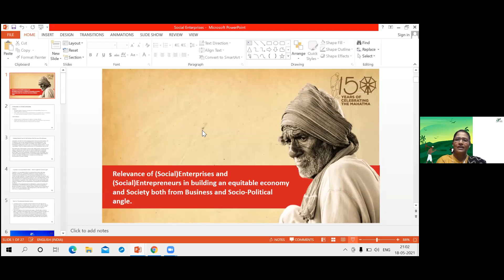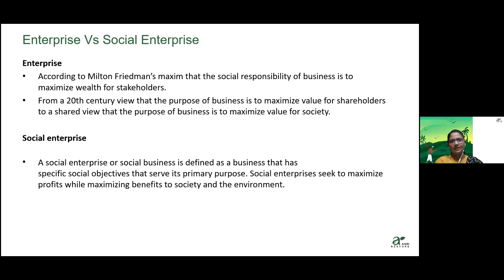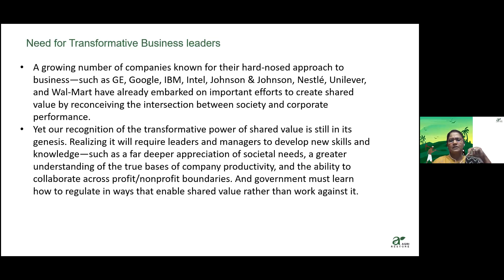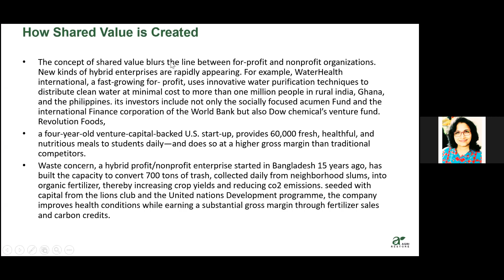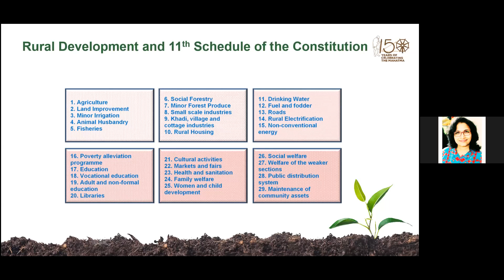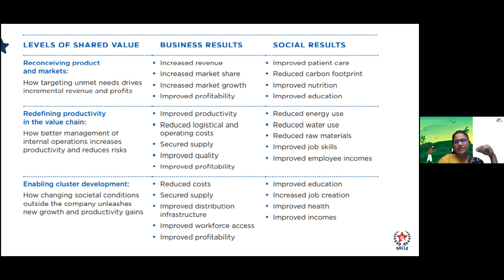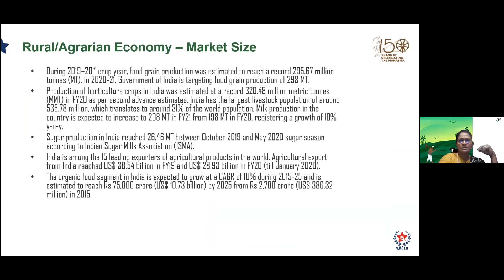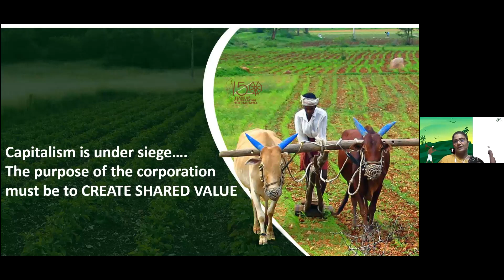Day 3 - speech 2